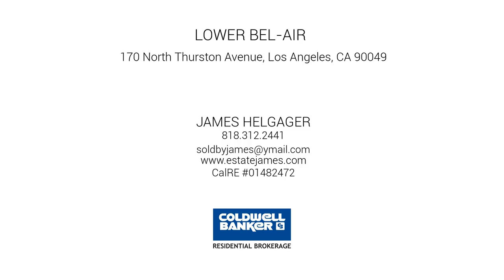Amazing Lower Bel-Air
Rare single story lower Bel-Air property with 4 bedrooms 3 bathrooms and over 2400 sq ft of living space. Very Private, All New Upgrades inside and out. Asking $2,750,000